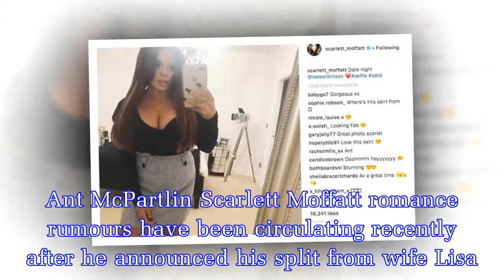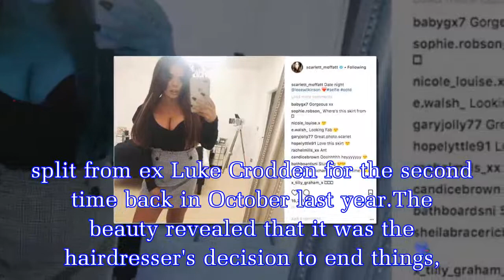Scarlett Moffatt reveals new boyfriend – but it ISN'T Ant McPartlin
Ant McPartlin Scarlett Moffatt romance rumours have been circulating recently after he announced his split from wife Lisa Armstrong.However I'm A Celebrity queen Scarlett has finally put an end to spe